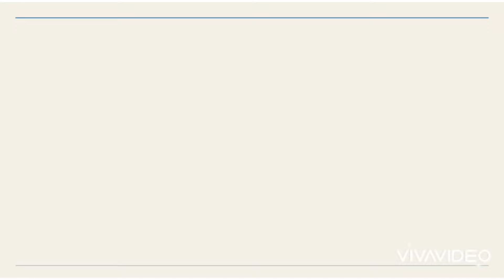Joe Burrow LSU & Cincinnati Bengals Career Mix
Although the Bengals lost two consecutive matchups in the first two weeks of NFL 2020 regular season, Joe Burrow’s outstanding performances has surprised all of us.

Credits:
NFL
NCAA Football
ESPN
Cincinnati Bengals Football
L.A Chargers Football
Cleveland Brown Football
LSU Tigers Football
Clemson Tigers Football
Oklahoma Sooners Football
xosdigitalsports

All clips are property of NFL, NCAA Football & xosdigitalsports. The music
 “Free Use” guideline of YouTube.